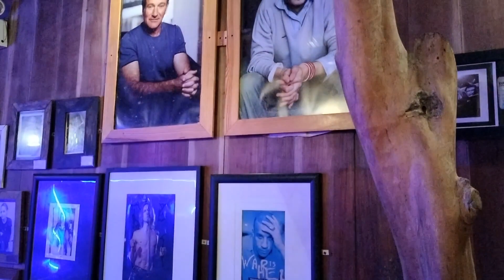Night Beach Party at Siquijor